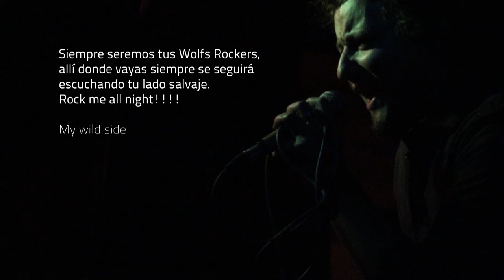Requiem - En Llamas (Vídeo Oficial)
Video oficial del single "En Llamas" 2017.

En Llamas no solo es el primer single de nuestro último trabajo ¨Pandemonium¨ sino un homenaje al increíble Juaniko Hell. ¨Que la llama de tu corazón provoque un incendio de dimensiones colosales¨

Requiem es un nombre comercial registrado en la oficina española de patentes y marcas (OEPM)